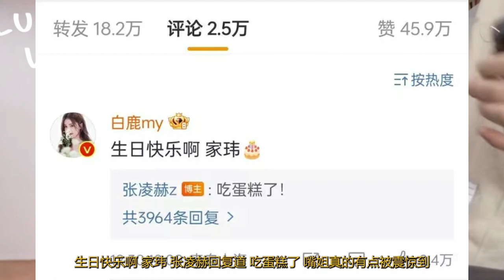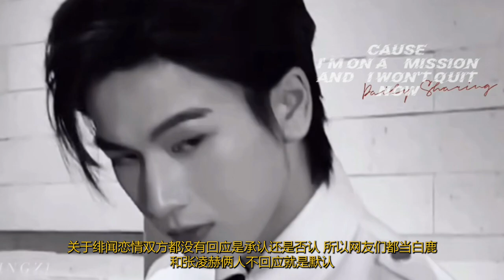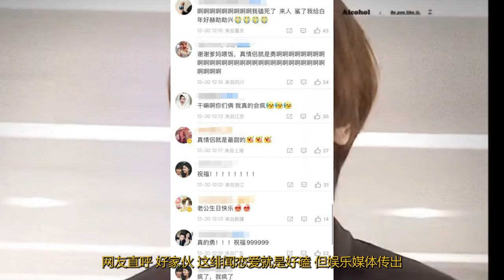白鹿太勇了，真敢！這就官宣了？白鹿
白鹿太勇了，真敢！這就官宣了？